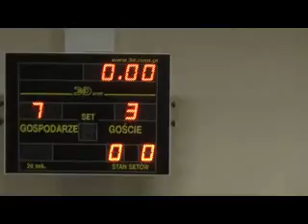Skensy Alfa vs TS Sokół2